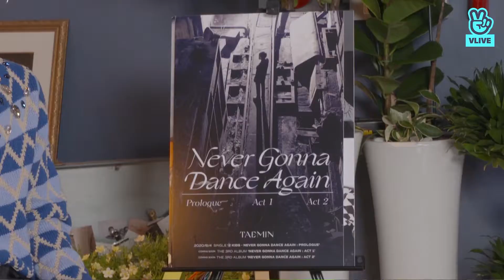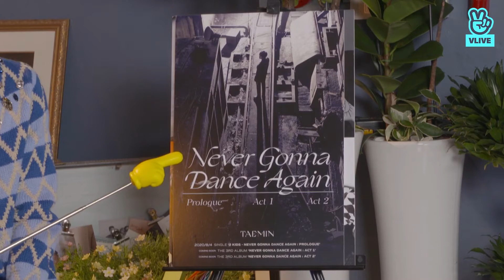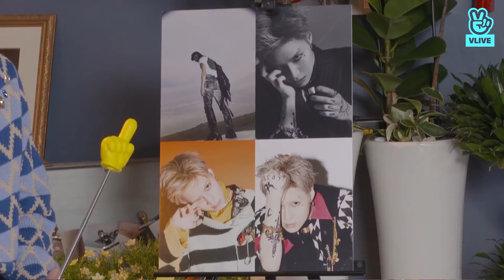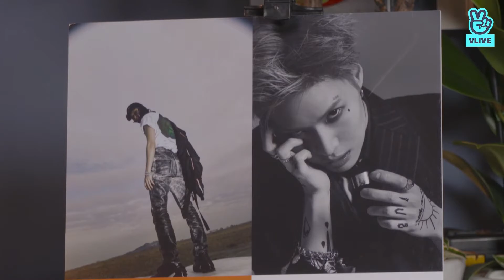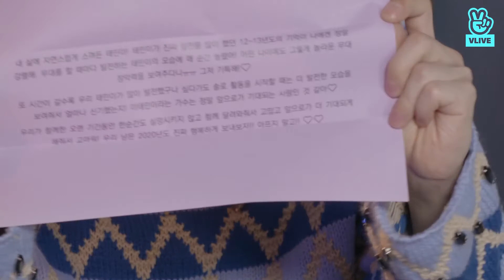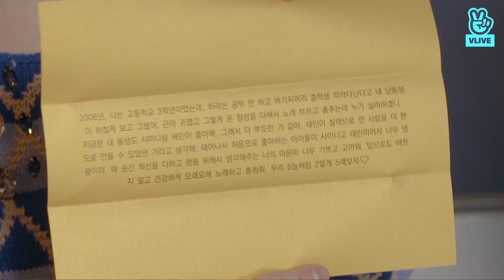[200806 SHINee VLIVE] TAEMIN's "2 KIDS" On the Block👫 [CC for ENG SUB]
English subtitles were downloaded from VLIVE. Please let me know if the timing is off.